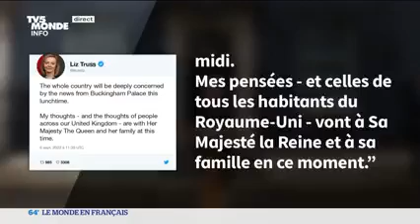la Reine Elisabeth ll viens de nous quitter à l'âge de 96 ans.